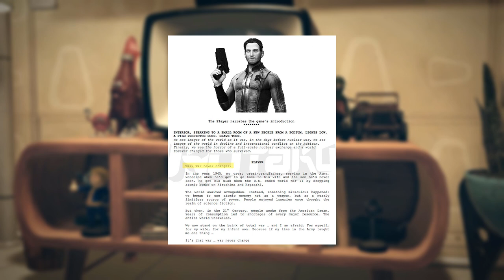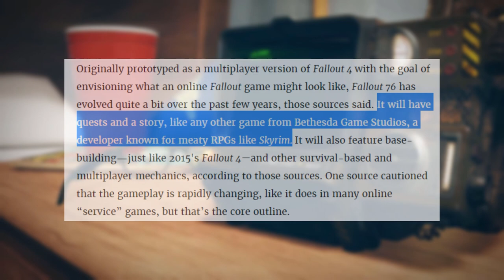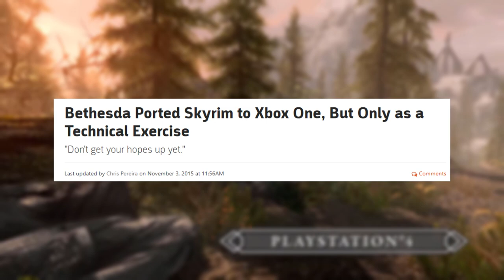Hot Takes & Wild Speculation - Fallout 76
I wanted a proper outlet to talk about Fallout 76, references to Vault 76 back in the citadel, the alien audio log from the Vault-Tec worker, Chris Avellone's possible return to Fallout, multiplayer, revenue streams, and other junk. So, I put this together.

I genuinely believe that whether the premise of 'Fallout 76' interests you or not, it's in our best interest to encourage Bethesda to be more loose with the Fallout IP. If you want another New Vegas, you should want Bethesda to not hold Fallout so close to its chest.